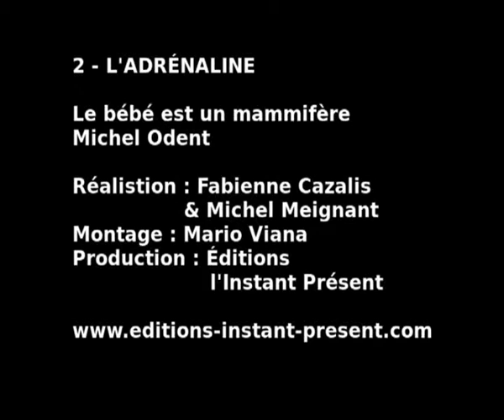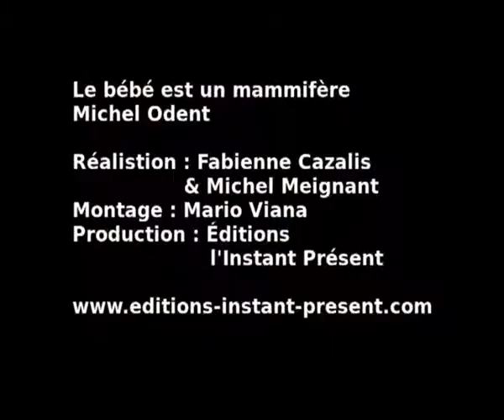Interview Michel Odent - Part 2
Michel Odent interviewé par Fabienne Cazalis pour les éditions l'Instant présent en 2010 à l'occasion de la réédition du livre Le Bébé est un mammifère.